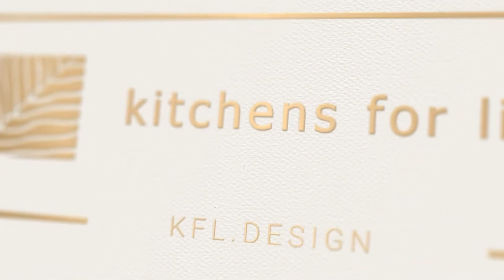KFL Build Progress Update 25 07 to 31 07